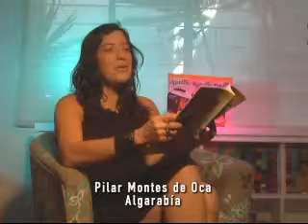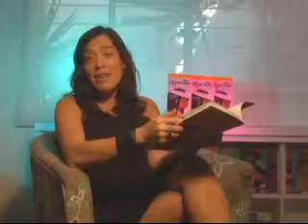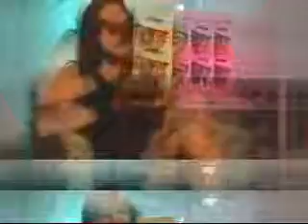ALGARABIA 79 CAP 2